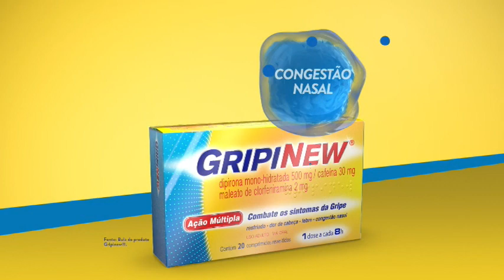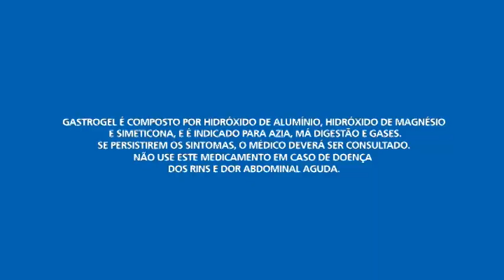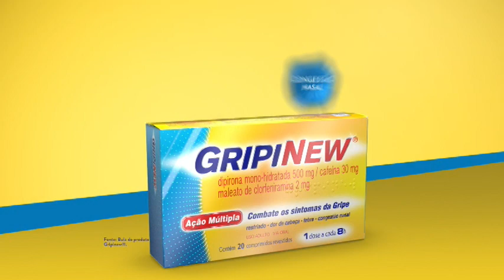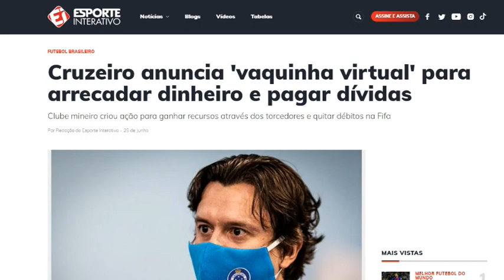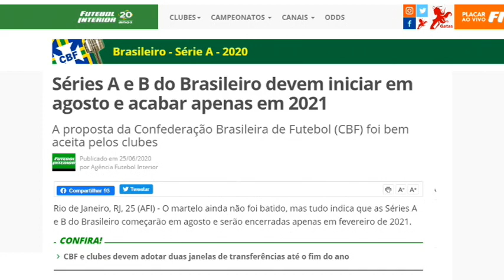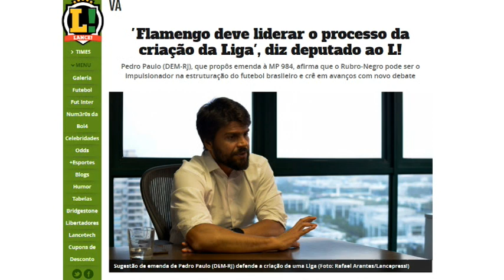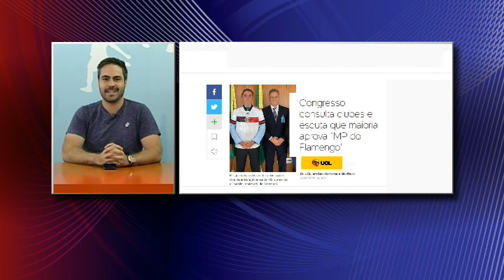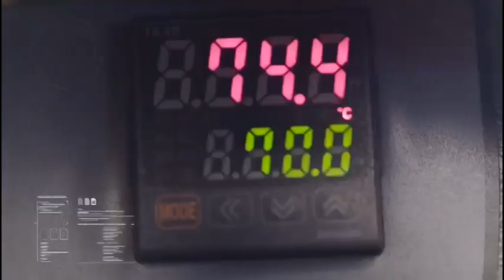W SPORTS NEWS - 26.06.2020 (Fahel Jr.)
- 10h30 - AO VIVO
📱💻 WSports